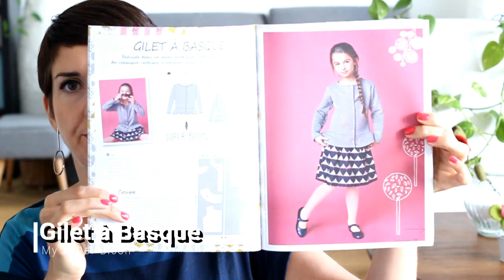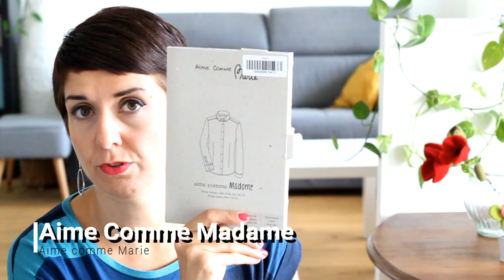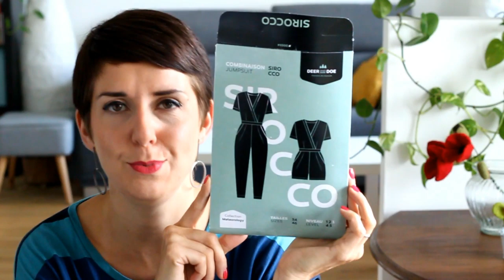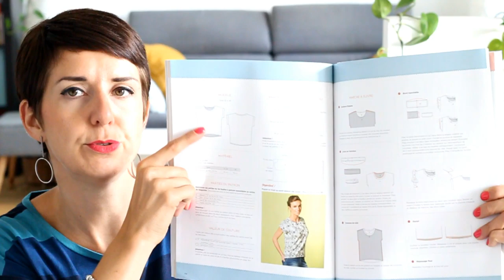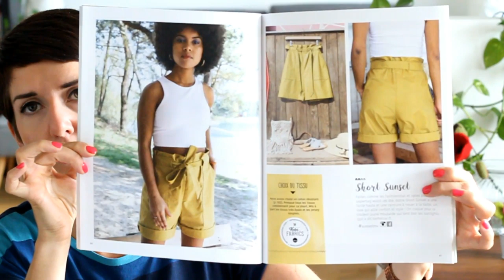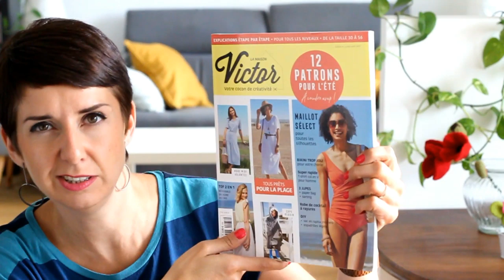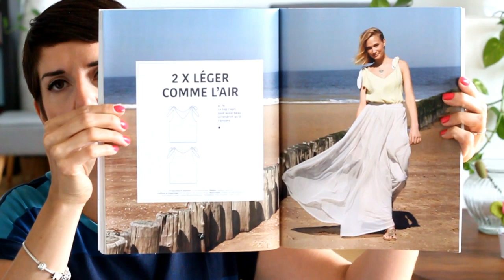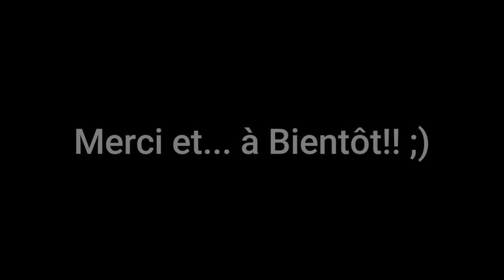Podcast Couture tricot N°12 été 2019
Hello les amis!!! De retour après de loooong mois j'espère que ce podcast vous plaira!

Voici les liens des projets (entre autres ) dont je vous parle dans la vidéo:

Couture:
Le site La maison Victor et les patrons PDF qu'ils proposent

J'espère que vous aurez passé un bon moment!! :)